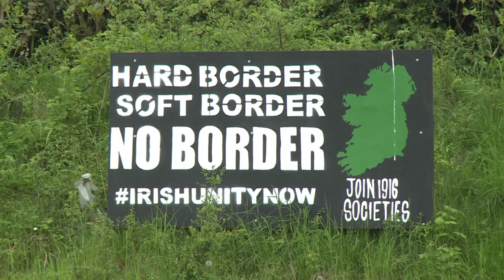Einfach erklärt: Was ist eigentlich der „Backstop“?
Der britische Premierminister Boris Johnson will die „Backstop“-Regelung für Nordirland unbedingt kippen, andernfalls werde es kein Austrittsabkommen mit der EU geben. Der „Backstop“ sieht vor, dass ganz Großbritannien in der Zollunion mit der EU verbleibt, wenn keine Lösung für Nordirland gefunden wird, die Grenzkontrollen überflüssig macht.